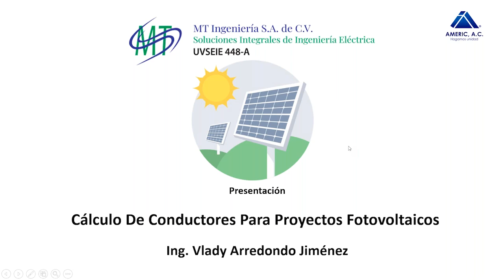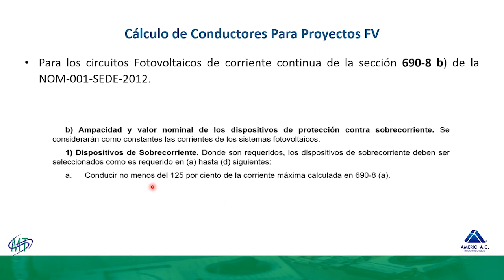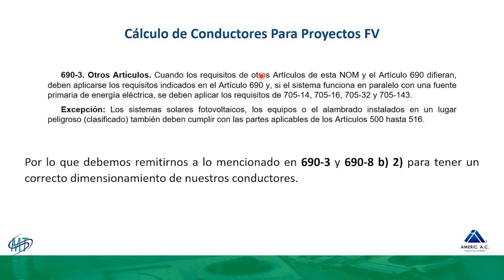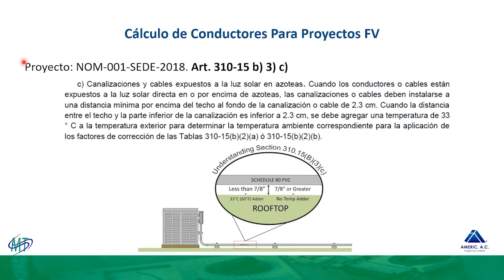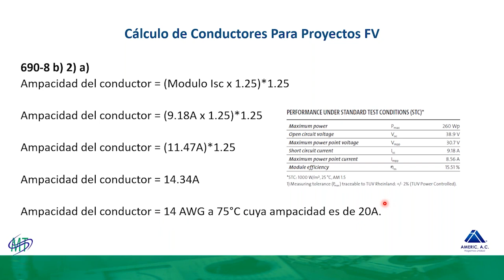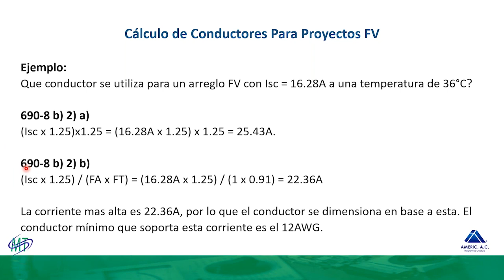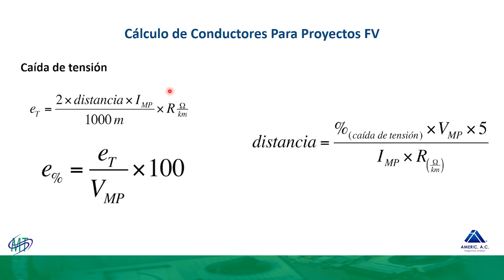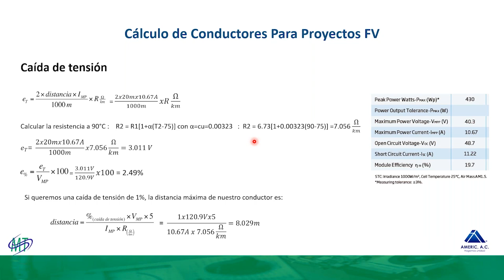Cálculo de conductores para proyectos fotovoltaicos